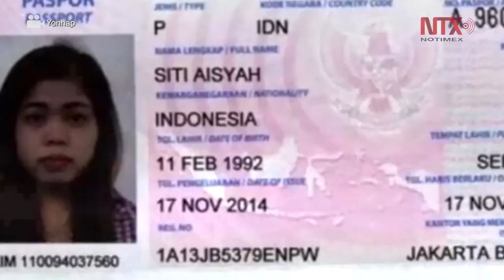Malasia libera a mujer indonesia acusada de asesinato de Kim Jong-nam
El Tribunal Superior de Malasia liberó este 11 de marzo a Siti Aisyah, la mujer indonesia acusada del asesinato del Kim Jong-nam, hermanastro del líder norcoreano Kim Jong-un y quien falleció el 13 febrero de 2017, tras ser atacado en el rostro con el agente nervioso VX.